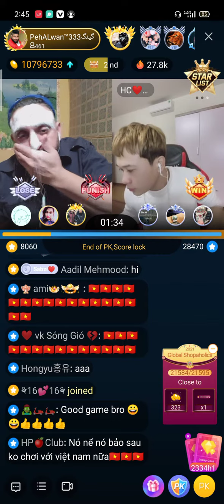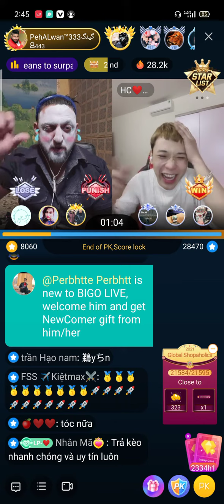punishment to china